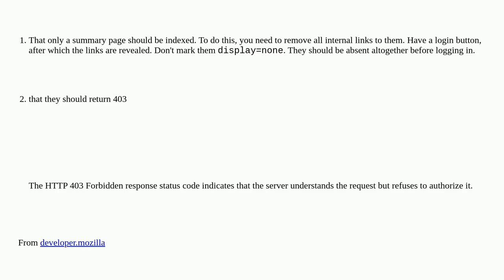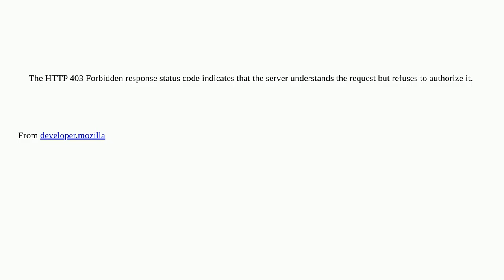Best way to handle link for login-protected pages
A special thanks goes out to the community

  links seo 302-redirect